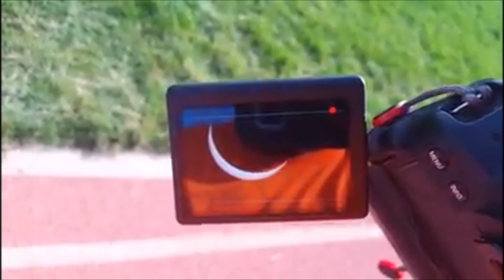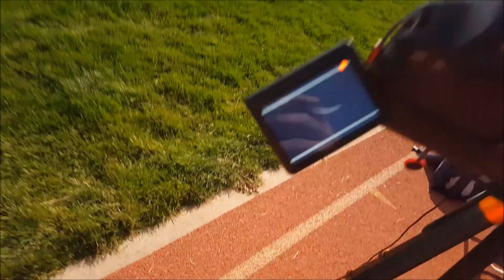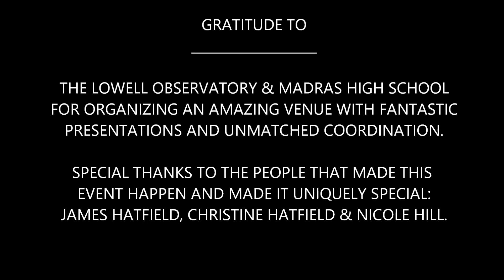Jupiter Joe's Sidewalk Astronomy @ The Great American Eclipse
This video depicts 15 minutes of JJSA's experience at The Great America Eclipse viewing experience hosted by Lowell Observatory and The Madras High School in Madras Oregon on August 21, 2017.  It captures the outreach that JJSA does during every outreach event we participate in.